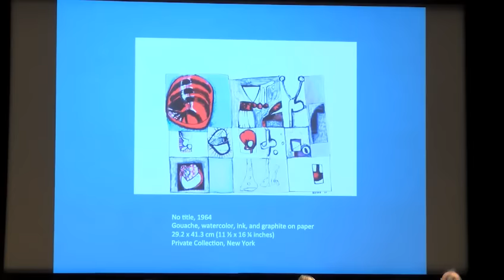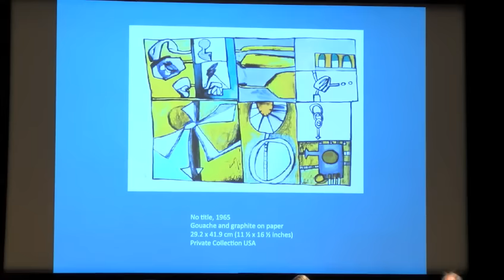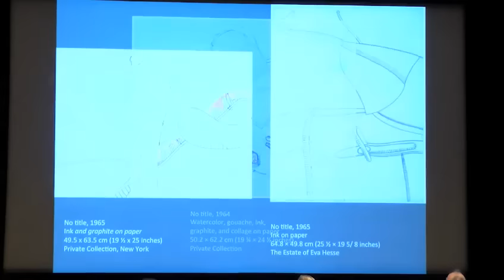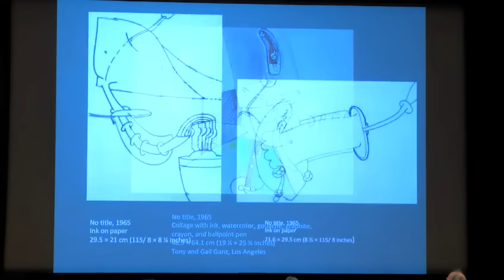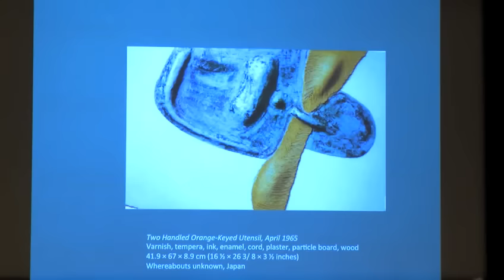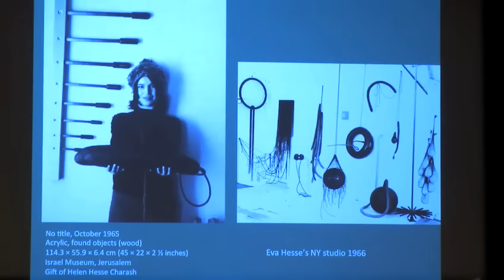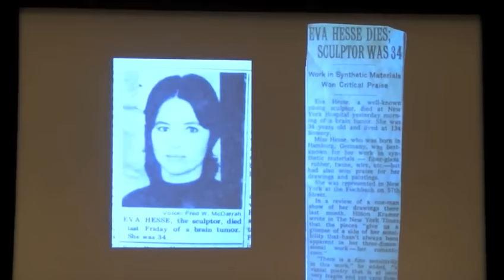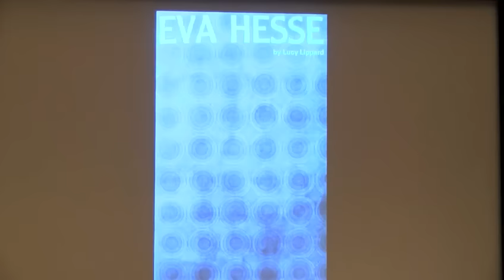Eva Hesse 1965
Taking inspiration from the exhibition Eva Hesse 1965, currently on view at Hauser & Wirth, in London, this panel reexamines Hesse's legacy by focusing on her artistic experimentation during 1965, a pivotal period when she rethought her approach to color, materials, and two-dimensional work, and formed the foundation for her sculptural practice. Elisabeth Sussman, Sondra Gilman Curator of Photography at the Whitney Museum of American Art, moderates a conversation among writer William S. Wilson and contributors to the exhibition catalogue Todd Alden, Susan Fisher Sterling, and Kirsten Swenson.